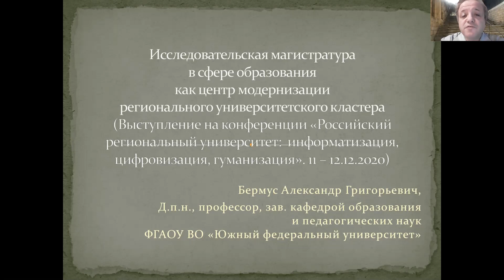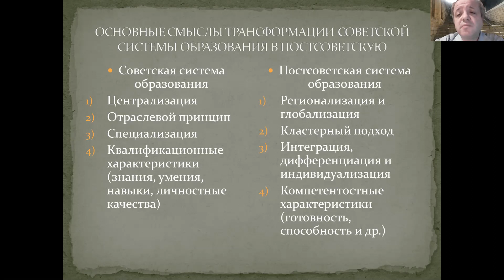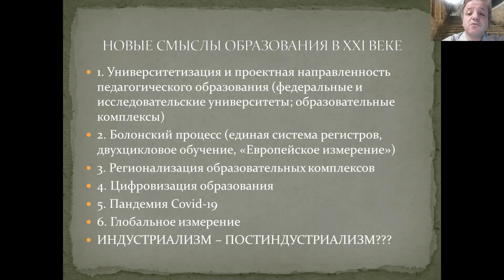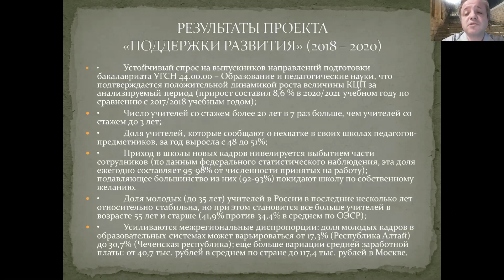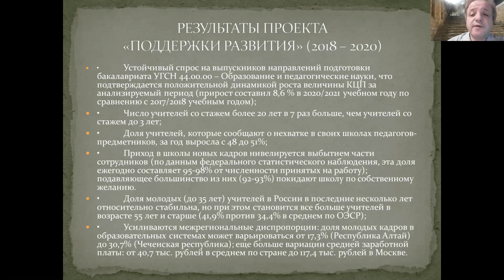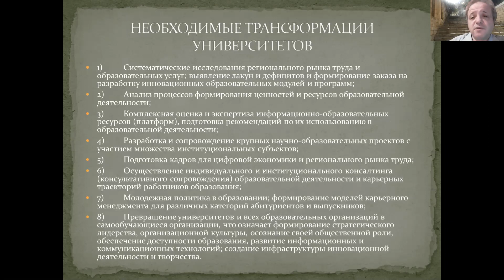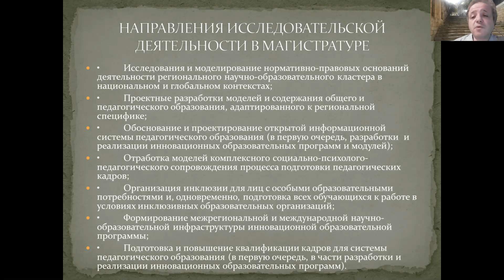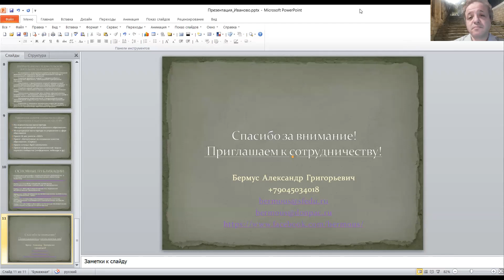Исследовательская магистратура как центр модернизации регионального университетского кластера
В видеозаписи представлено выступление д.п.н., профессора, зав. кафедрой образования и педагогических наук Бермуса А.Г. на конференции  "Российский региональный университет: информатизация, цифровизация, гуманизация" (Иваново, 11 - 12 декабря, 2020). Тема выступления "Исследовательская магистратура в сфере образования как центр модернизации регионального университетского кластера"